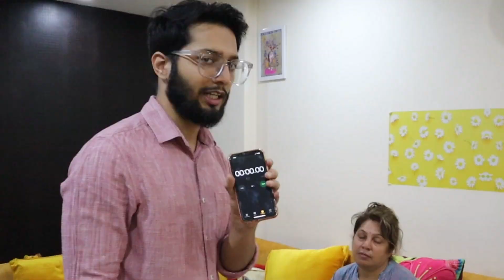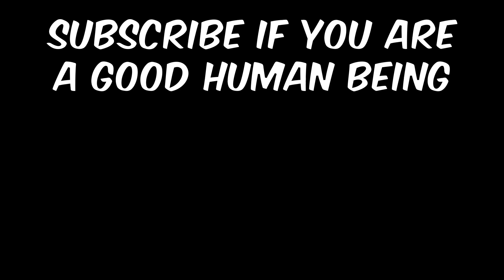I CHALLENGED MY PARENTS LIKE THIS | WINNER GETS AIRPODS | KC VLOG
I put my mom and dad against each other in this challenge! The winner will get the earphones of their preference. Uploading new videos each week!